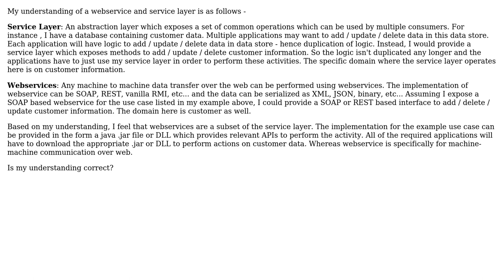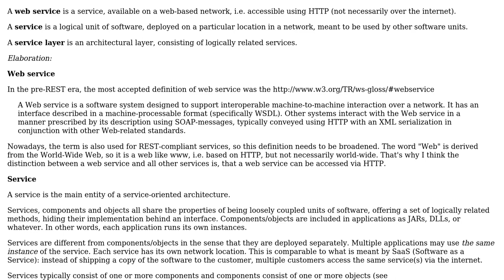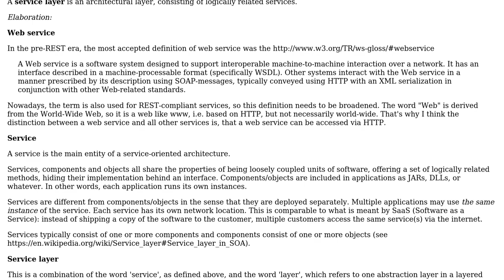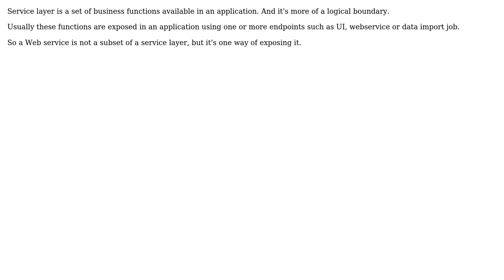Software Engineering: Understanding the difference between Webservices and Service Layer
With thanks & praise to God, and with thanks to the many people who have made this project possible! | Content (except music & images) licensed under CC BY-SA | Music | Images & others | With thanks to user user Punter Vicky user Low Flying Pelican user JDT and the Stack Exchange Network Trademarks are property of their respective owners. You are responsible for your own actions.